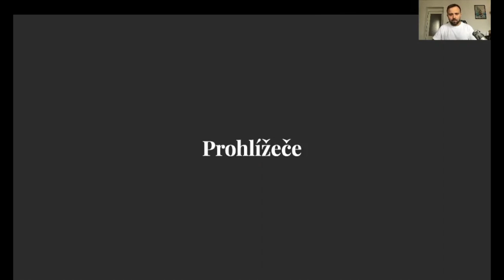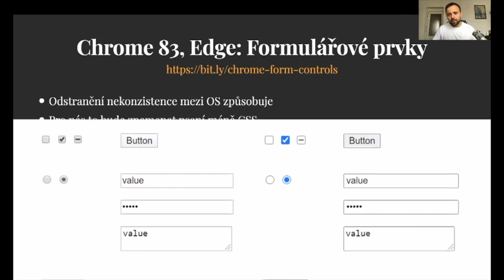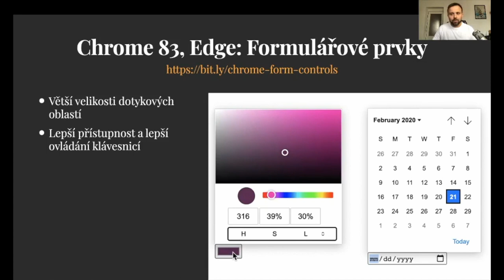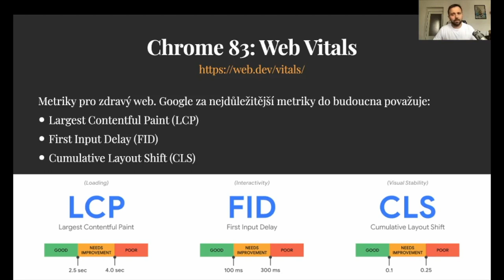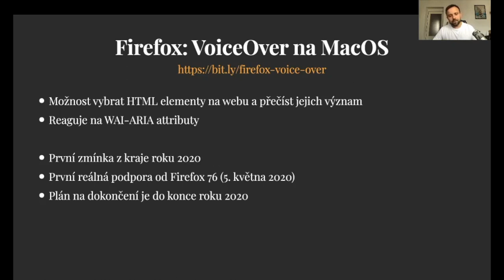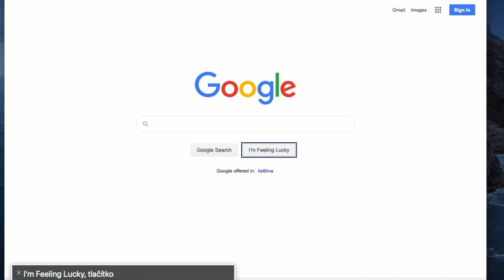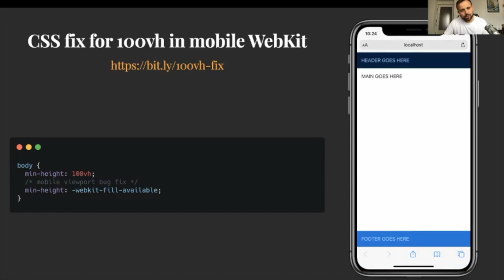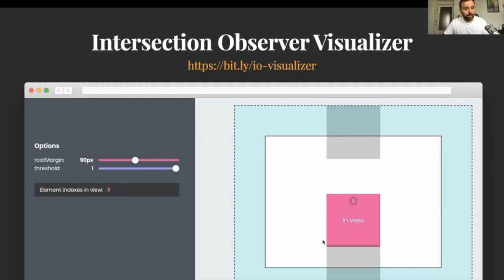Martin Pešout - aktuality ze světa frontendu